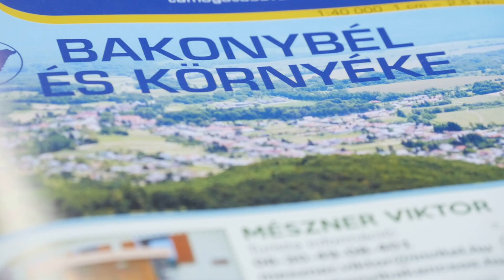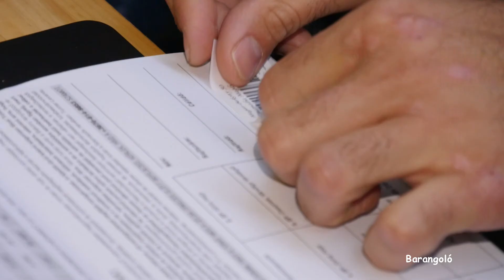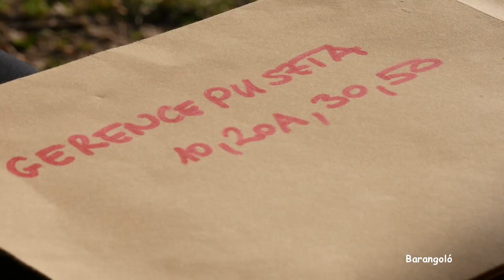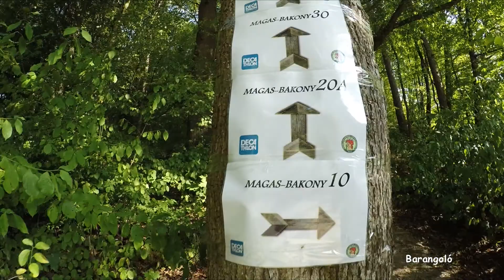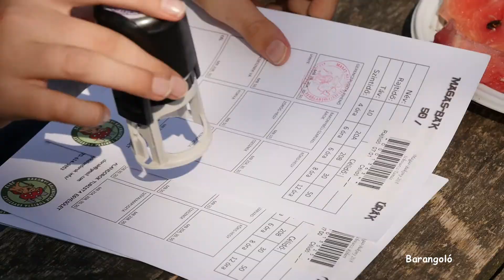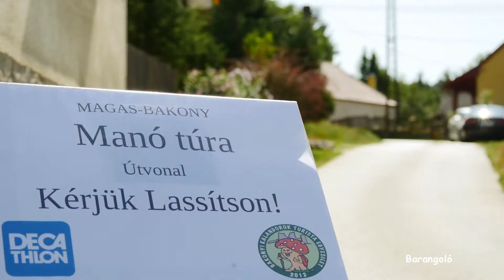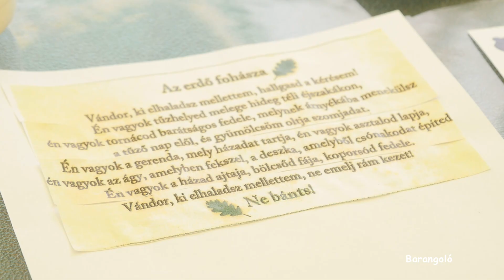9.tv - Barangoló - Magas-Bakony teljesítménytúra 2017.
Immár ötödik alkalommal rendezték meg a Magas-Bakony teljesítménytúrát. Ezúttal több mint 1000 induló vágott neki a túratávoknak.